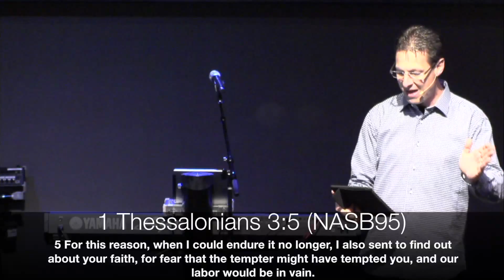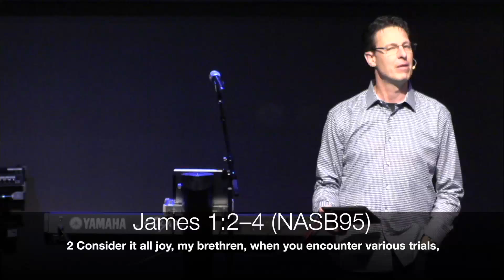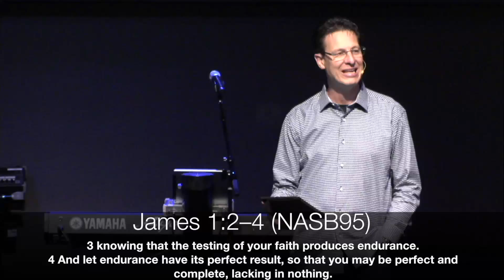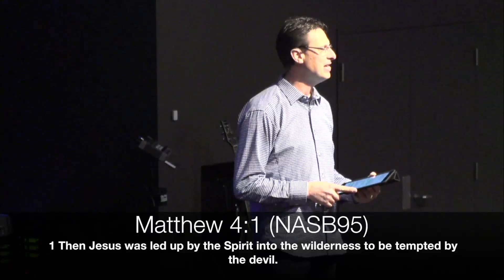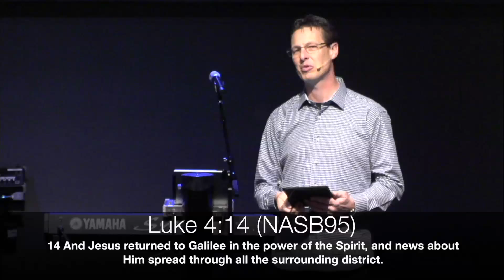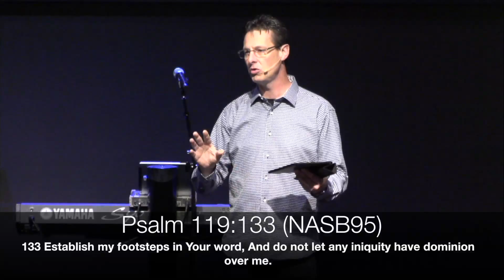Ps. Mark Allen - Prayer Series Pt. 6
Part six in the Prayer series. "The devil has a design to destroy you, and Gods leading you. My question is, Are you looking to the one leading?" Mark Allen as he talks about where God leads us.